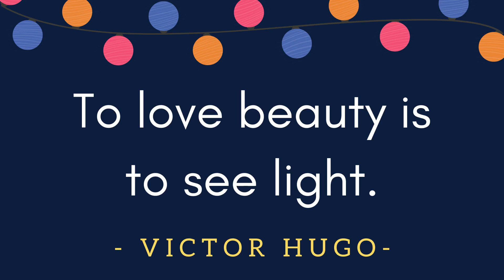To love beauty is to see light